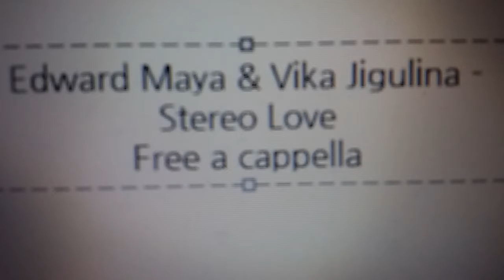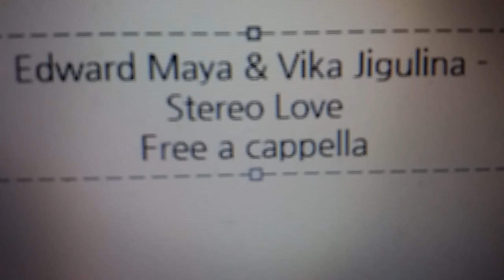Edward Maya & Vika Jigulina - Stereo Love Free a cappella フリーアカペラ 프리 아카펠라